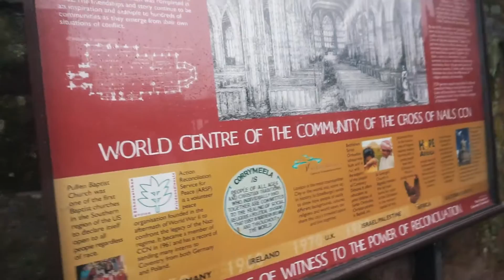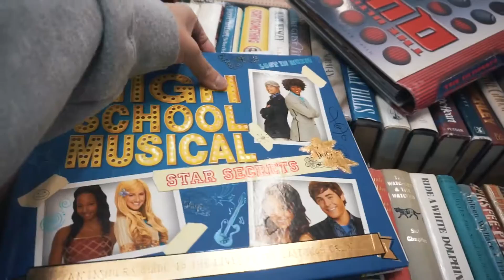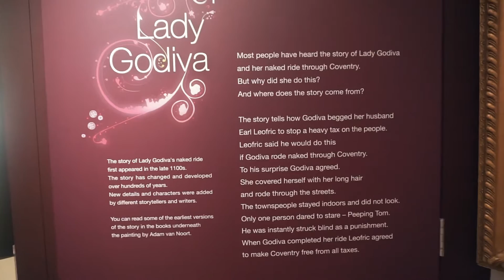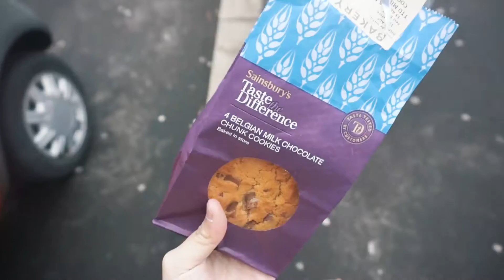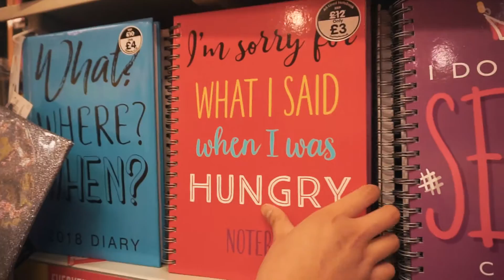COVENTRY DAY 2 | BEST cookies in the world??!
highlight of today : DOMINOS COOKIES